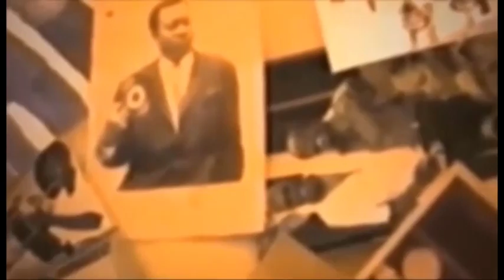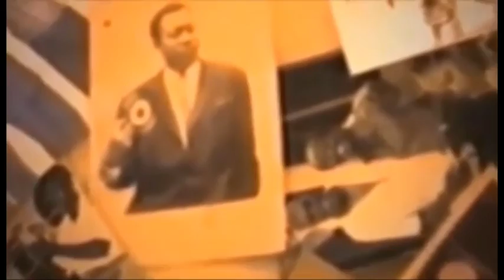EYINDI NA KIN MUANA POTO ABELI LIBOMA PONA SOUCI YA REFOULMENT BOYOKA MAKAMBU AZO BIMISA NA SOMO